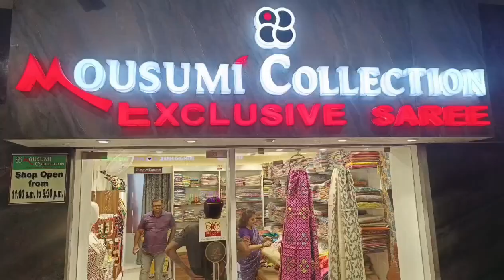বরানগর দাদা ভাই সংঘের খুটি পুজা